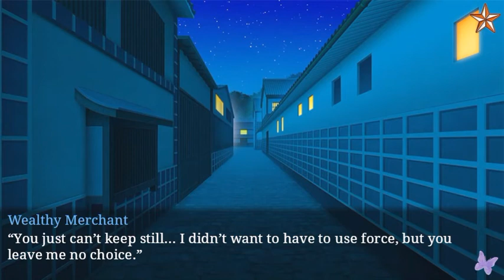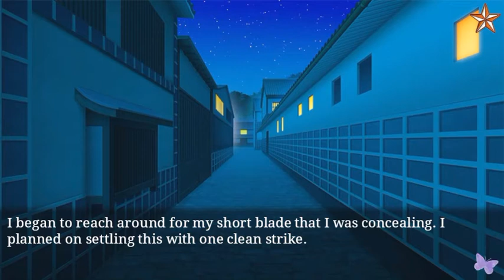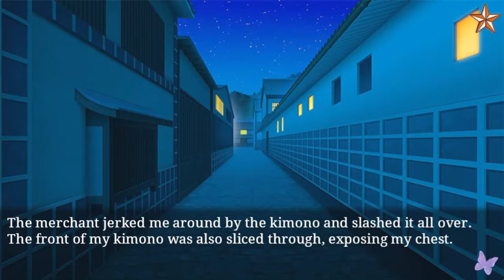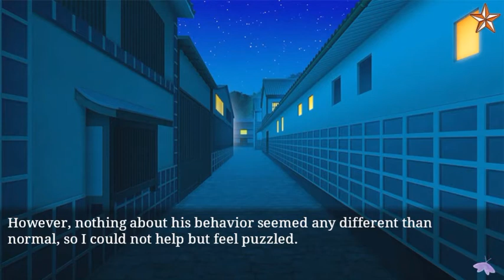Ninja Shadow Ukyo Chapter 04